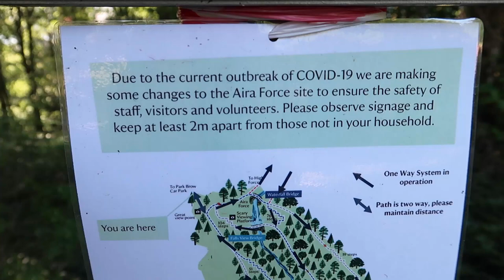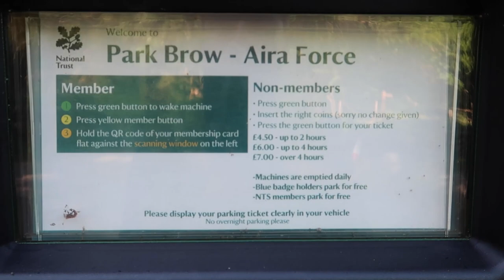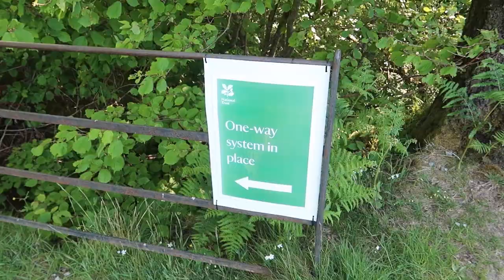Aira Force and Glenridding at Ullswater.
On a beautiful spring morning I took a trip to Aira Force waterfall. I then paid a quick visit to Glenridding on the shore of Ullswater in the Lake District.